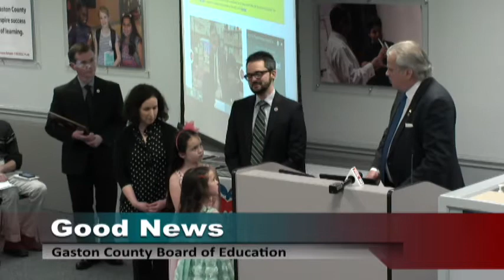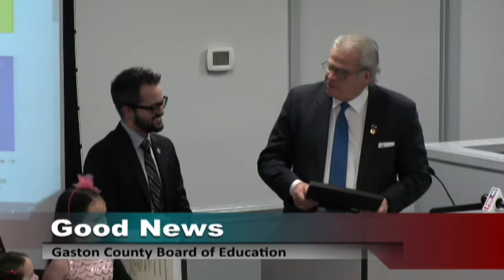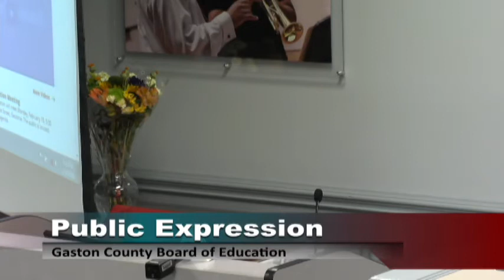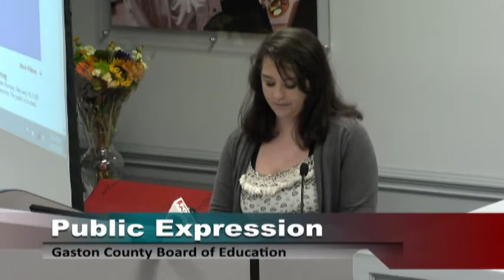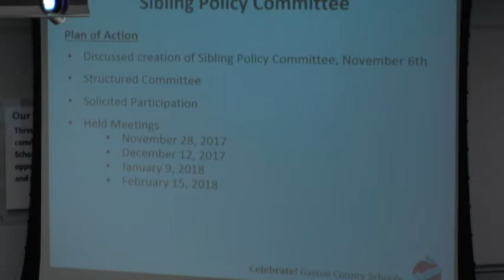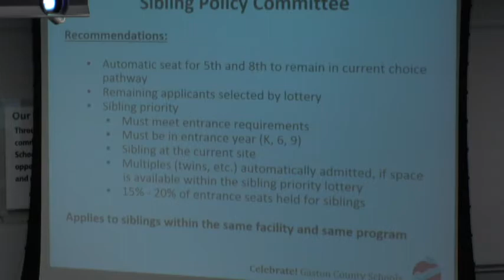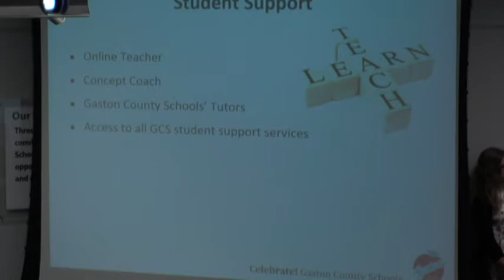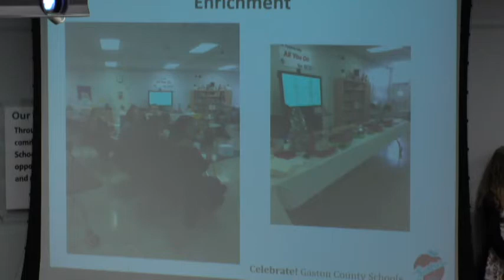February 19, 2018 Board of Education Meeting